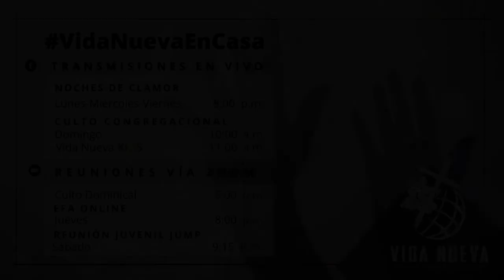Culto Matutino 31 de Enero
Te invitamos a conectarte a nuestras transmisiones en vivo todos los domingos a las 10:00 a.m. vía Facebook: Vida Nueva para las Naciones

También puedes ver la repetición aquí en nuestro canal de Youtube todos los domingos a las 3:15 p.m.

"Porque mejor es un día en tus atrios que mil fuera de ellos."
Salmos 84:10

Si quieres saber conocer más de la Iglesia Vida Nueva para las Naciones visita nuestra red social: